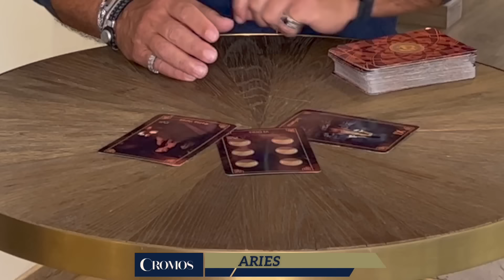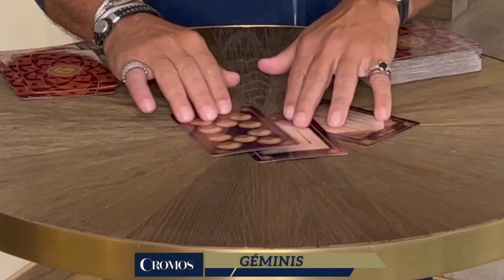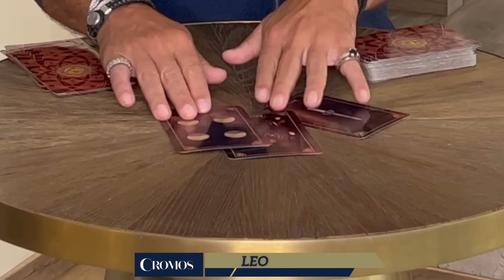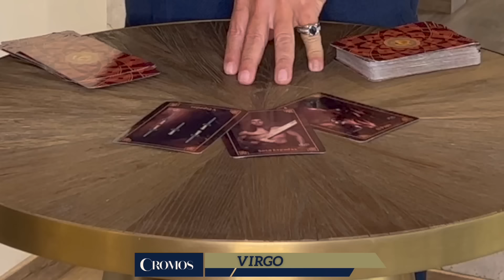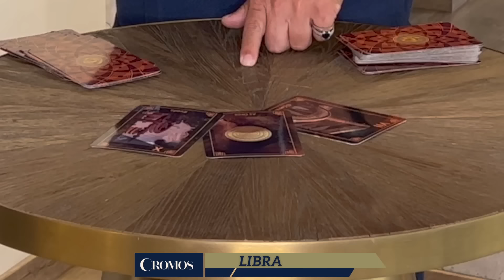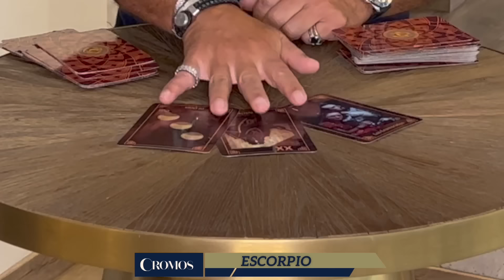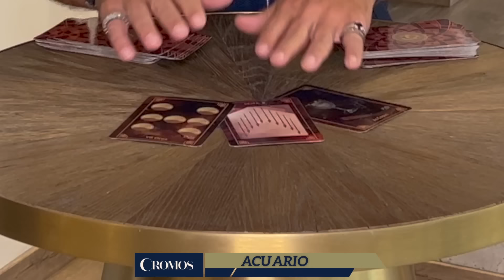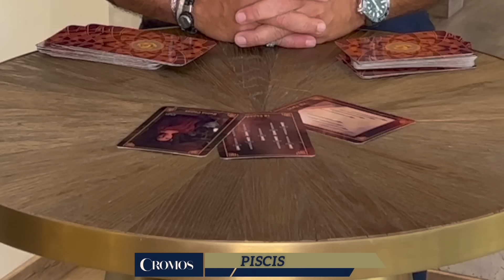Tarot Cromos: predicciones del 17 al 24 de julio para los signos del zodiaco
El astrólogo Javis Predice nos cuenta las predicciones para todos los signos en la semana del 17 al 24 de julio de 2022. ¡Tú eres la buena suerte! ¡Acompáñanos a verlo! ♈♉♊♋♌♍♎♏♐♑♒♓⛎